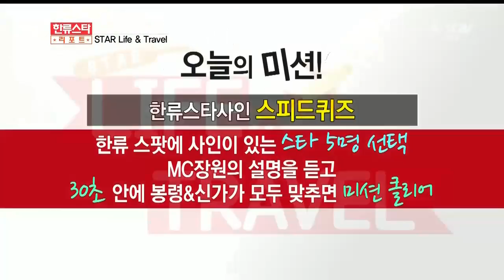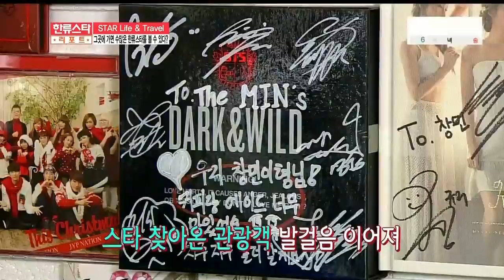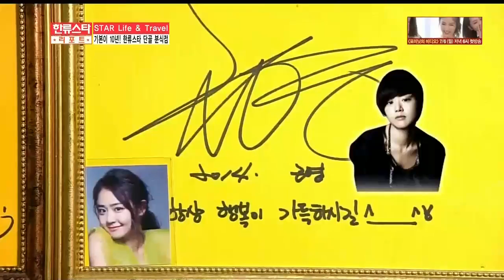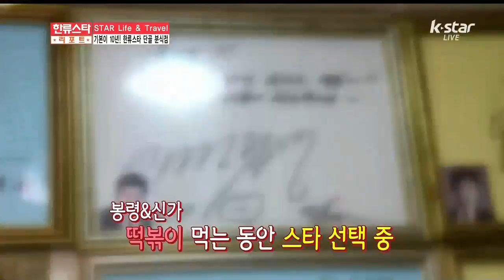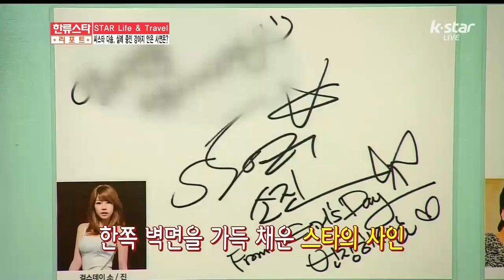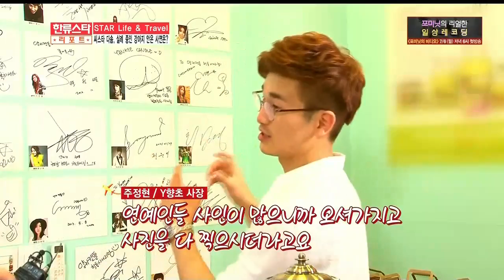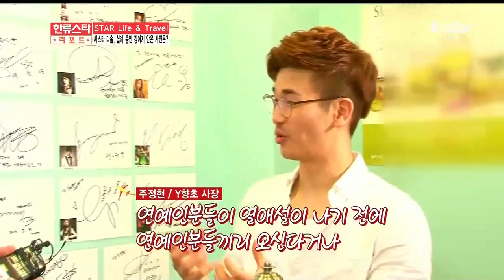[STAR LIFE AND TRAVEL] Celebrities' Hot Places ([스타 라이프 앤 트래블] 음료취향부터 연애기상도까지.. 그곳에 가면 한류스타가 보인다?!)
[앵커]

한류의 핫 플레이스를 찾아 한류로드맵을 만들어보는 시간 [스타 라이프 앤 트래블]입니다.

이번주는 스타의 사인을 원없이 볼 수 있다고 하는데요. 한면으로 부족해 사방이 사인으로 가득한 특별한 한류스팟! 지금 바로 공개할게요~

[현장음:MC장원]

한류스타덕분에 유명해진 한류명소를 찾아가 여러분들에게 소개해드리는 [STAR Life & Travel]! 시작합니다 반가워요 두 분 또 이렇게 만나게 됐습니다 오늘도 어디 가야죠?

[현장음:피디]

오늘은 오늘도 오늘은~

[현장음:MC장원]

뭐에요?

[현장음:피디]

정말 많은

[현장음:MC장원]

우리가 믿고 따라다니는 사람이 저래 저 지경이야

[현장음:피디]

오늘 선정기준이 한쪽 벽면이 도배되어 있어야 하는 곳만 섭외를 했기 때문에 많은 스타 분들의 사인을 볼 수 있습니다.

오늘은 한류스타 사인 특집인데요. 이번 특집에서 만나볼 스타는 월드스타 비부터 대세 걸그룹 씨스타까지 약 100여명!

이보다 더~ 많은 한류스타들의 사인이 있는 진짜 한류스팟! 지금 바로 공개됩니다.

[현장음:MC장원]

오늘도 뭐 미션 있을 거 아니에요?

[현장음:피디]

있죠~ 미션!

오늘의 미션!  한류스타 사인 특집에 걸맞은 미션인데요. 장소마다 다섯 개의 한류스타 사인을 선택 30초 안에 저 MC장원이 설명하는 스타를 봉령이와 신가가 맞추면 미션 클리어~

이거, 너무 쉬운 거 아니에요 웬일이래?

[현장음:MC장원]

이거 누워서 떡먹기지 콜!

[현장음:피디]

콜?

[현장음:MC장원]

콜!

[현장음:피디]

셋 다 콜? 이거 끼고 하면 돼

[현장음:MC장원]

뭐야 이게?

[현장음:피디]

받아 빨리~ 그게 개구기라는 건데요

들어는 봤나? 개/구/기!!

[현장음:MC장원]

이거 끼고 하라고?

유재석 정재형 신보라 걸스데이 민아에 지드래곤까지 스타들도 피해갈 수 없었던 개구기! 지금 저보고 이걸 끼고 하라고요?

[현장음:MC장원]

아니 이걸 끼고 말을 못하는 거나 똑같지 뭐 이걸.. 잠깐만 그런데 이거 왜 뜯어져 있어? 이거 왜 뜯어져 있어?

[현장음:피디]

말 잘 할 수 있나 없나 확인한번 해봤어

[현장음:MC장원]

아 더럽게! 그럼 새 걸 좀 사오던가

[현장음:피디]

한번 해봐 내가 다 살균소독 해왔어

[현장음:MC장원]

!#@$%(*&^$(^$# 이거 끼고 할 테니까 미션 성공하면 뭐 줄 건데요?

[현장음:피디]

성공하면 그동안 네가 진 빚 다 까주고

오늘도 미션 보상에 구미가 당기는데요. 미션에 성공하면 지난 빚 면제는 물론, 상품권 10만원까지! 그러나 실패하면.. 제 출연료는 또 삭감되고 마는데요.

[현장음:MC장원]

알겠습니다 봉령 씨 신가 씨 저 MC장원 그리고 사악한 제작진들과 함께 첫 번째 스팟으로 이동하겠습니다 다함께 고~

[STAR Life & Travel] 한류스타 사인특집! 첫 번째 장소는 압구정 로데오 입구에 위치한 한 카페인데요. K-POP의 주역들이 자주 찾는 곳이라고 하죠.

[현장음:신도경, T카페]

저희 박진영PD님 2AM 2PM 방탄소년단 갓세븐 원더걸스

단골손님 이름 듣자 프로그램 끝나겠네~ 이렇게 많~은 스타들이 단골손님으로 있다 보니 스타를 따라 해외 관광객들도 자주 온다고 하는데요.

그래서 메뉴판의 중국어와 일본어는 필수입니다! 해외에서 온 손님들이 특별히 따로 찾는 한류스타들이 있다면서요?

저희 사장님이랑 방탄소년단

[현장음:MC장원]

사장님이요? 사장님이 부업으로 환전 같은 거 하세요?

잘생기셨어요~

[현장음:MC장원]

잘생기셨어요?

외국관광객들이 콕 찍어 찾는다는 잘생긴 사장님?

[현장음:MC장원]

그래도 연예인이 이렇게 많이 오는데 굳이 사장님을 찾아

사장님도 연예인이라서..

[현장음:MC장원]

아 그래요?

[현장음:강봉령]

창민 씨요~ 2AM 창민 씨

[현장음:MC장원]

누구? 창민 씨?

[현장음:MC장원]

아~ 그래요? 방금 사장님 잘 생기셨다고 그랬잖아요 그런데 창민 씨라면서요?

잘 생기셨는데.. 으하하하

[현장음:MC장원]

유명해요? 여기 창민 씨가 하는 커피숍이라고?

[현장음:강봉령]

네 당연하죠~ 창민 카페 꼭 가야죠 팬들이 많이 찾아와요

[현장음:MC장원]

신가 씨도 알았어요?

[현장음:소신가]

아니오 저는 처음 들었어요